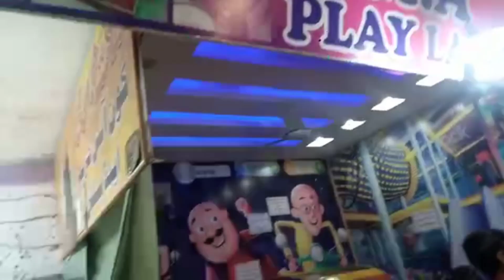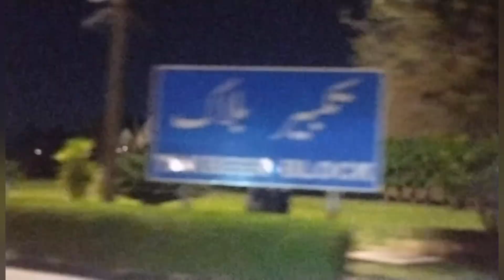Bachon ne play land main khoob enjoy kia || Visit to behria town || Ammal Vlogs